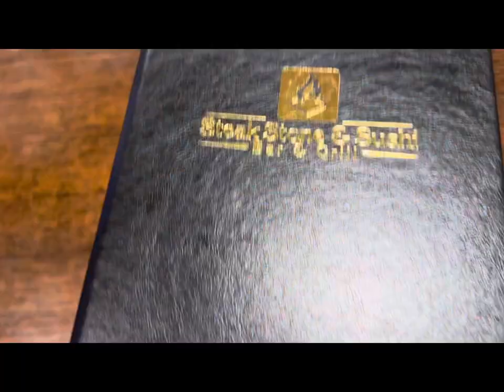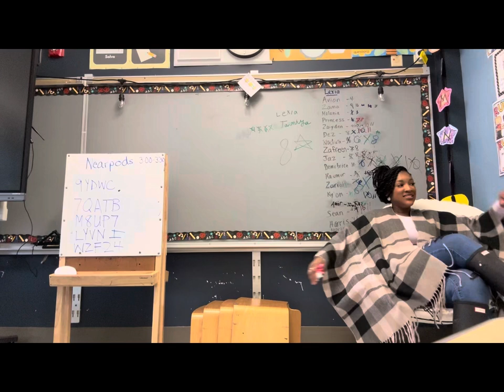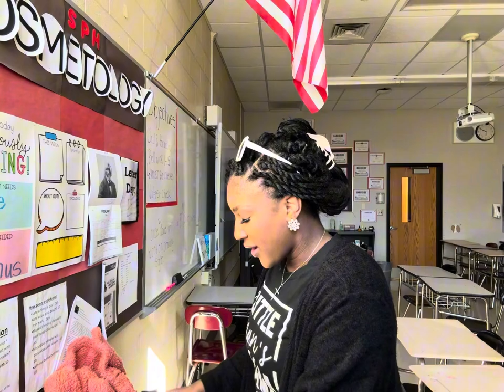Vlog:/ Dunkin’ donuts + Hobby Lobby + Walmart + Sushi +School + Church + Tully’s